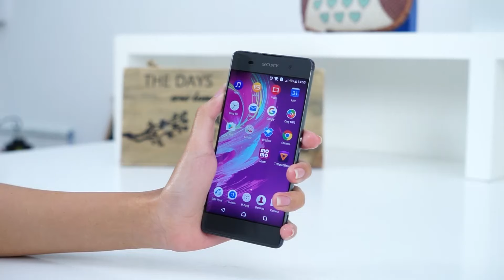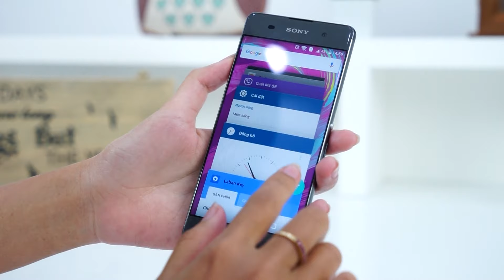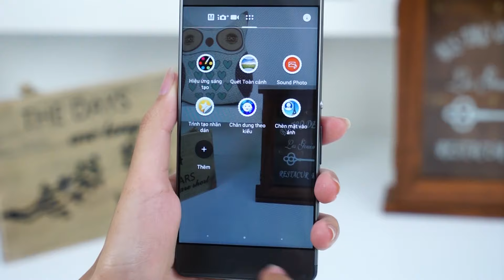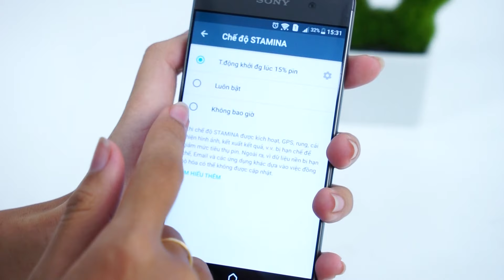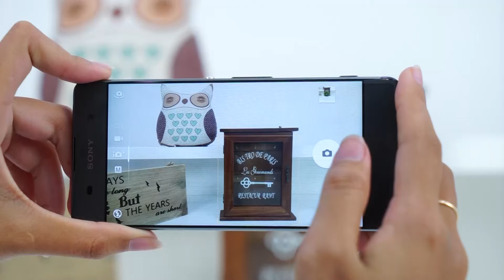FPT Shop - 3 lý do khiến bạn muốn sở hữu Sony Xperia XA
3 lý do khiến bạn muốn sở hữu Sony Xperia XA

- Khui hộp Sony Xperia XA
- Đánh giá Sony Xperia XA
- Trên tay Sony Xperia XA
- Video đánh giá Sony Xperia XA
- Video Khui hộp Sony Xperia XA
- Video trên tay Sony Xperia XA
- Hướng dẫn sử dụng Sony Xperia XA
- Video mở hộp Sony Xperia XA
- Video đánh giá chi tiết thời lượng pin Sony Xperia XA
- Video đánh giá hiệu năng Sony Xperia XA
- Video đánh giá màn hình Sony Xperia XA
- Video đánh giá camera Sony Xperia XA
- Video đánh giá khả năng chơi game Sony Xperia XA
- Những điểm mới Sony Xperia XA
- Sony Xperia XA có gì mới
- Có nên mua Sony Xperia XA
- Sony Xperia XA có giá bán bao nhiêu
- Sony Xperia XA có tốt không
- Các tính năng nổi bật, đặc biệt, hữu ích trên Sony Xperia XA
- Mua Sony Xperia XA ở đâu uy tín, giá rẻ
- Mua Sony Xperia XA ở đâu giá tốt, uy tín?
- Giá bán Sony Xperia XA
- Mua Sony Xperia XA ở đâu rẻ nhất
- Giá Sony Xperia XA rẻ nhất
- Màn hình Sony Xperia XA
- Hiệu năng Sony Xperia XA
- Giao diện Sony Xperia XA
- So sánh Sony Xperia XA
- Thời lượng pin Sony Xperia XA
- Unboxing Sony Xperia XA
- Review Sony Xperia XA
- What’s new on Sony Xperia XA
- Shoud I buy Sony Xperia XA
- Where to buy Sony Xperia XA
- Battery test Sony Xperia XA
- Camera test Sony Xperia XA
- Performance test Sony Xperia XA